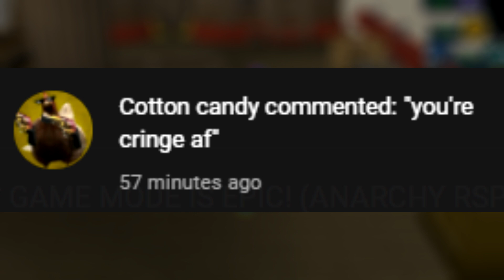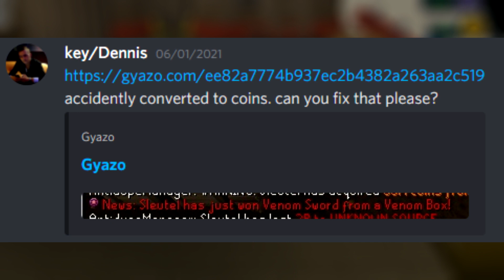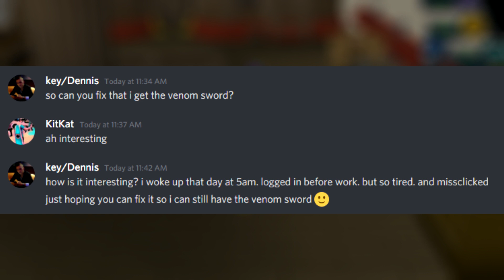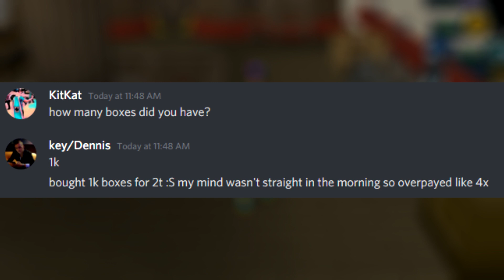He Converted Venom Sword to Coins... RIP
Everyone has an unlucky day but this day was especially unlucky.